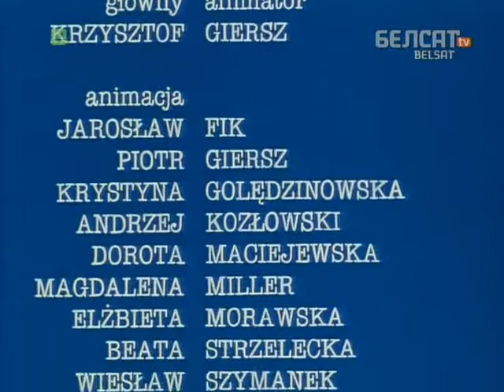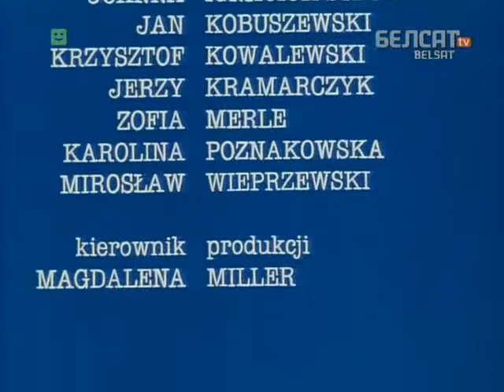Фільм са страшнаю назваю 08